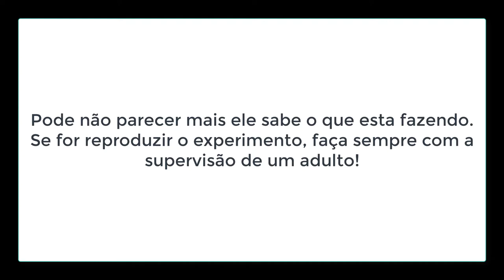Experimento com Aguá Sanitária